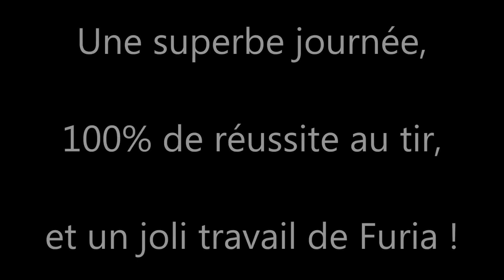Chasse perdrix grise au setter anglais - GoPro 3 BE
Vidéo d'action de chasse à la perdrix grise réalisée avec un setter anglais et une GoPro HD 3 Black Edition lors de la saison de chasse 2013.